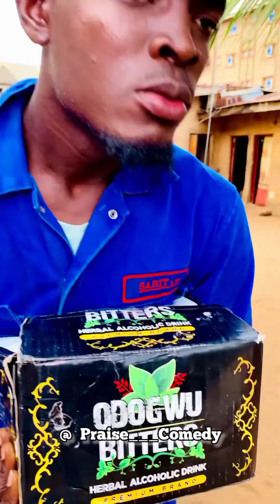ODOGWU BITTERS OR NOTHING